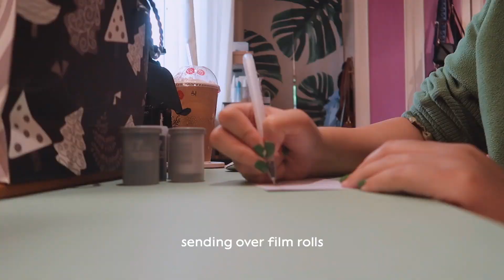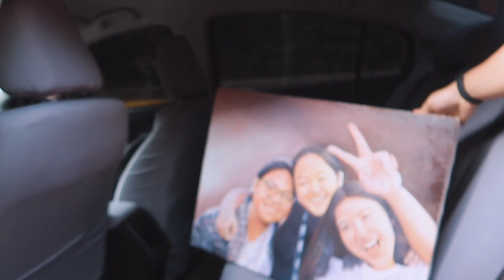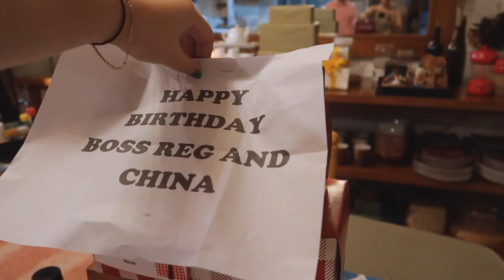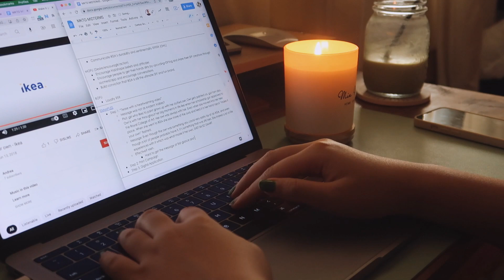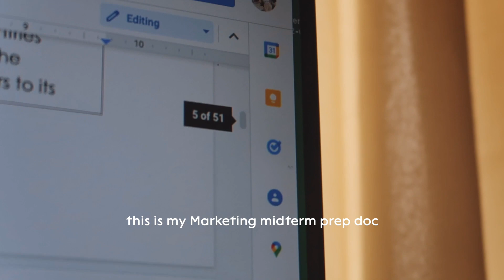turning 20 and midterms hell week 🎂 (a very late uni vlog)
hello, i’m back 💟 this footage was from early april and i only got around to editing it now :( i’ve already finished my junior year of college (still online) but i start on-site classes again real soon for intersession 🥺 so hopefully i get to show you guys what’s changed on campus (from my perspective) and regain the lost two years of my college experience 😌

↳INFO
▻ hi! i'm sophie and i'm a college senior (WOW IT CHANGED!) 🤍 i love documenting little moments of my life and sharing them with the world.

↳QUICK LINKS!